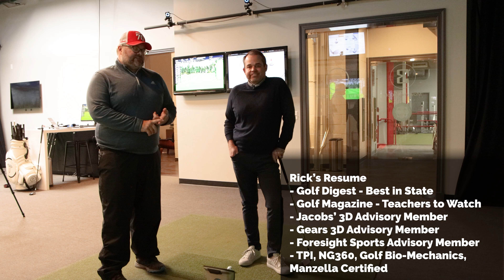Golf Short Game Deep Dive With Golf Bio-mechanist Rick Silva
MY GOLF KIT - Links Help the Channel and Also Most Have Discounts!
- Stack System - Get faster and add speed and distance to your game!